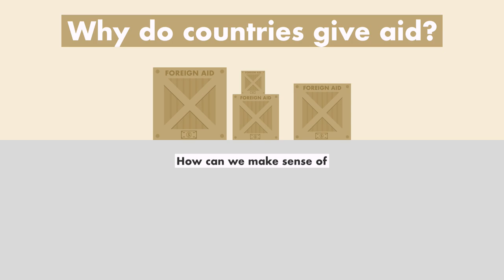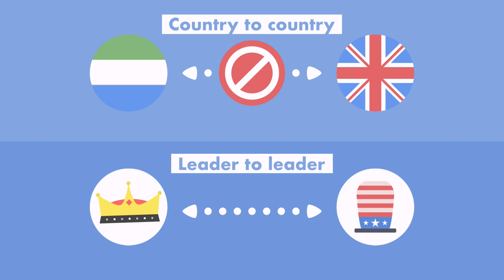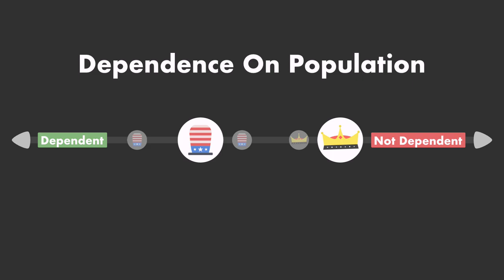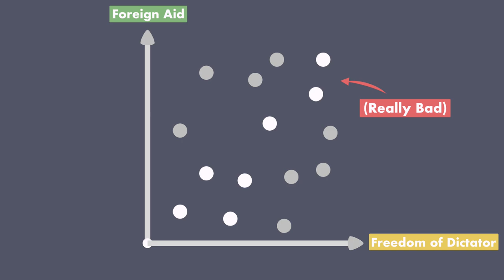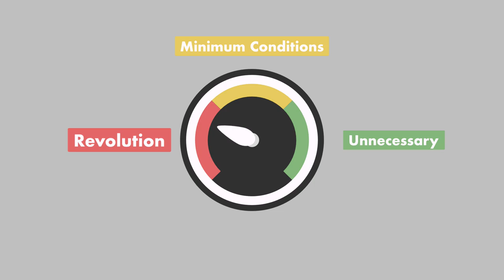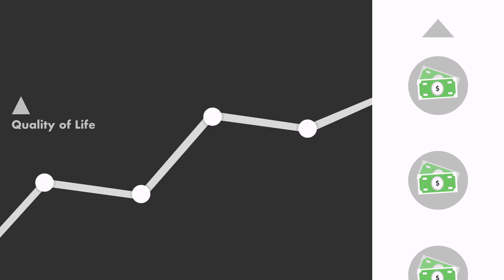The Problem with Foreign Aid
Giving aid would seem a purely good thing, but it's often actually the source of people's troubles.

Thanks to Katzenland for the Vietnamese subtitle translation.

Map image is "World - Single Color" by FreeVectorMaps.com

Based on the book The Dictator's Handbook (go read it)